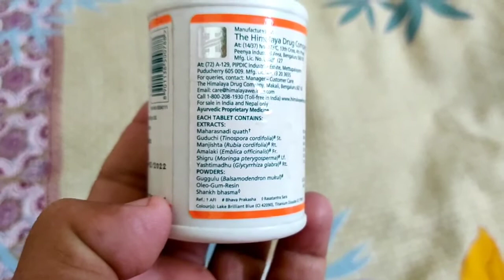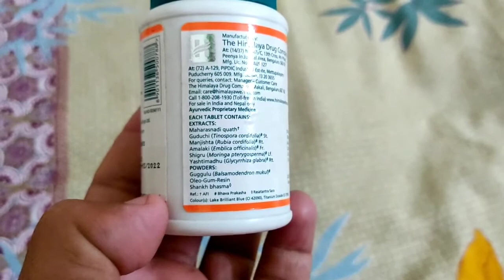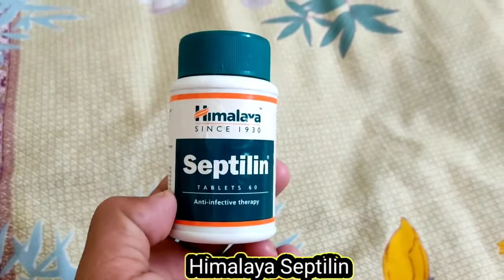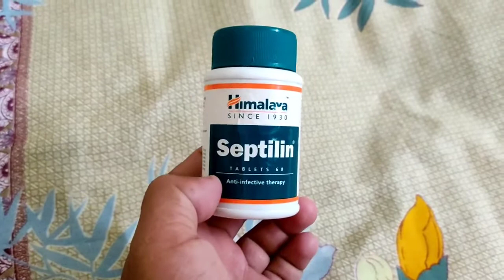himalaya septilin tablet uses in hindi by unani giyan | Infection ko kaisay khatam karin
Is video mein humne Himalaya ki septilin tablet ke bare mein baat ki hai. yah tablet infection AVN dusray rogon ke liye bahut hi labhdayak Mani jaati hai. Unani Gyan ki taraf se is video ko aap dekhiae aur agar iske bare mein aapko koi sawal puchna hai to niche comment box mein jakar apna comment pesh kar sakta hai.

Paish hai Unani giyan ki taraf say ye vedio.

Buy this teblet

Our official applications